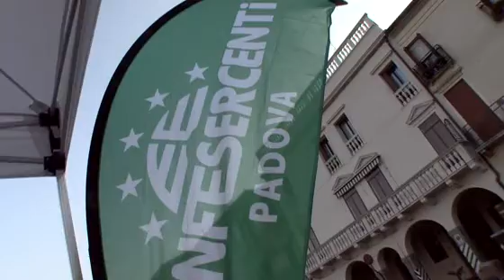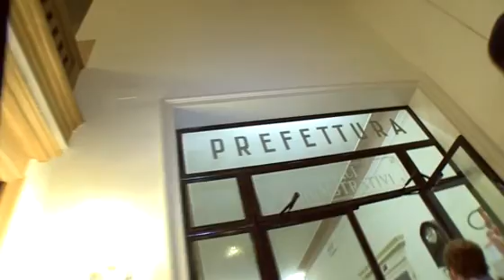Fiaccolata di Confesercenti - 1° luglio 2013 per il Commercio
Fiaccolata organizzata da Confesercenti di Padova con i commercianti e i sindaci, il 1° luglio 2013